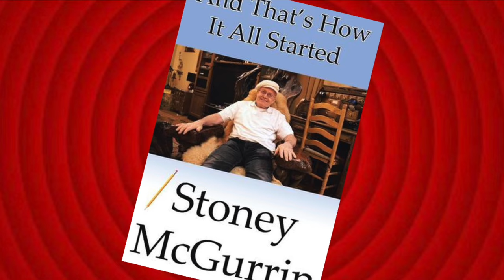Exploring Identity & Loss: A Conversation with Emmett O'Malley | John D. Healy Podcastt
Join us as John D. Healy interviews Emmett O'Malley, delving into his journey of personal identity and loss, navigating through grief, family heritage, and the pursuit of writing his autobiographical novel "Mr. Busman."